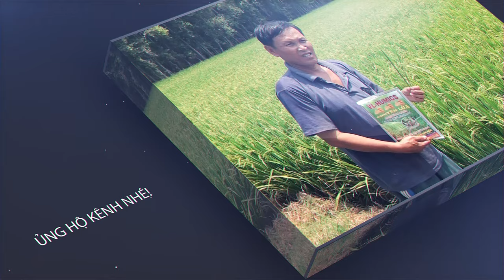Kênh thông tin: Kỹ thuật Nông nghiệp - Ẩm thực - Du Lịch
Đăng ký và share ủng hộ kênh mình nhé!

nongnghiep dulich amthuc huyvunguyen Kênh thông tin về kỹ thuật nông nghiệp, du lịch và ẩm thực.